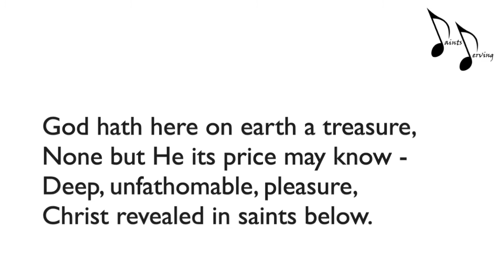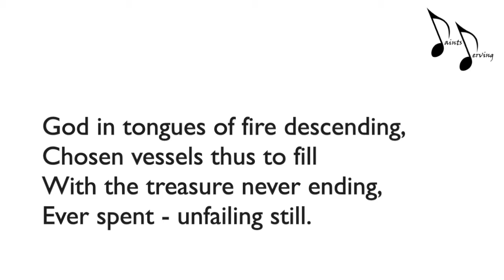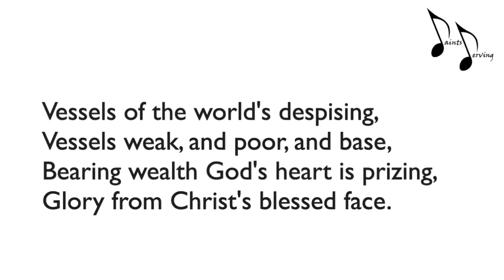God's Treasure | Saints Serving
Lyrics:
God in heaven hath a treasure,
Riches none may count or tell;
Hath a deep eternal pleasure,
Christ, the Son, He loveth well.
God hath here on earth a treasure,
None but He its price may know -
Deep, unfathomable, pleasure,
Christ revealed in saints below.

God in tongues of fire descending,
Chosen vessels thus to fill
With the treasure never ending,
Ever spent - unfailing still.
God's own hand the vessel filling
From the glory far above,
Longing hearts forever stilling
With the riches of His love.

Thus tho' worn, and tried, and tempted,
Glorious calling, saint, is thine;
Let the Lord but find thee emptied,
Living branch in Christ the Vine!
Vessels of the world's despising,
Vessels weak, and poor, and base,
Bearing wealth God's heart is prizing,
Glory from Christ's blessed face.

Oh, to be but emptier, lowlier,
Mean, unnoticed - and unknown,
And to God a vessel holier,
Filled with Christ, and Christ alone!
Naught of earth to cloud the glory,
Naught of self the light to dim,
Telling forth His wondrous story
Emptied - to be filled with Him.

Author: Frances Bevan
Composer: A. W. B.